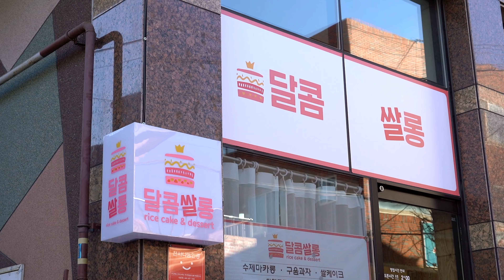금손사장님, 제대로 작정했다?! 역대급으로 필링 아낌없이 팍팍 넣은 수제마카롱 장인의 크리스마스 시즌한정 마카롱/Christmas/macaroon/Korean street food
여러분의 ‘구독’과  ‘좋아요’ 는 영상을 제작하는데 큰 힘이 됩니다! 대단히 감사합니다~^^

🏠 상호(shop name): 달콤쌀롱

💰 가격(Price) : 크리스마스 마카롱 KRW 2,500 • USD $2.11